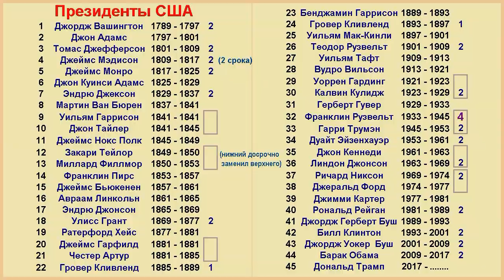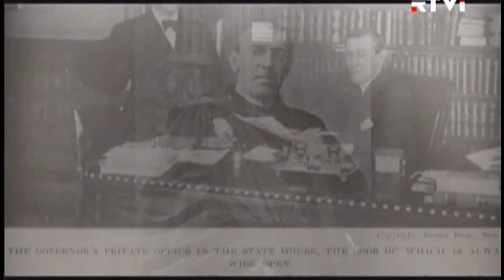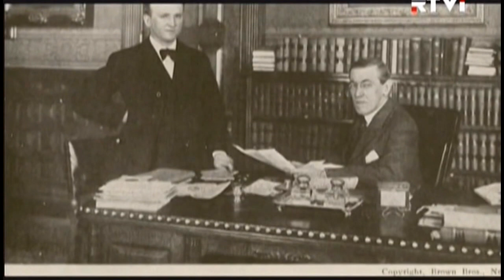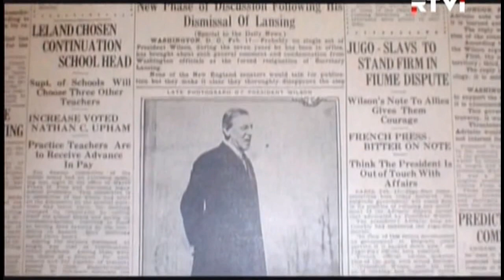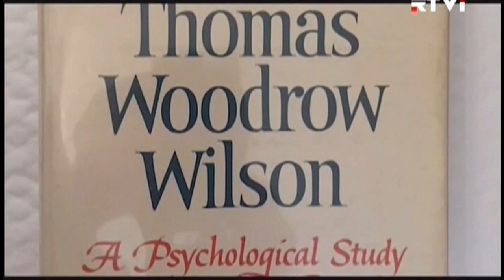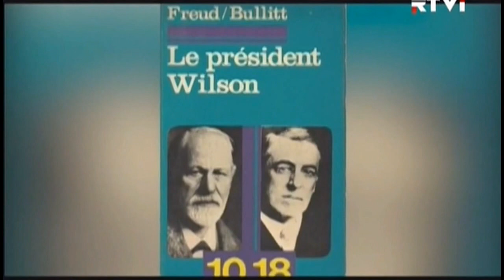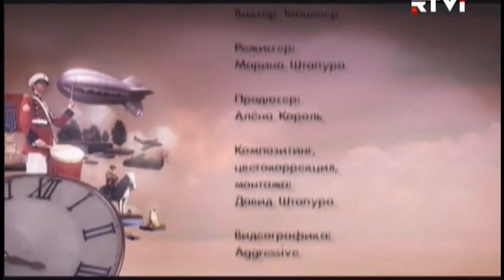Топаллер_Американский ликбез_Женщины в Белом доме_28_Вильсон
Копирую передачи Топаллера на канале RTVi (Нью Йорк) из принципа свободы доступа к информации, для ликвидации безграмотности, для популяризации творчества Виктора Топаллера. Я не получаю ничего.
 Не забудьте:
коммент
и самое ГЛАВНОЕ:  проинформируйте знакомых.